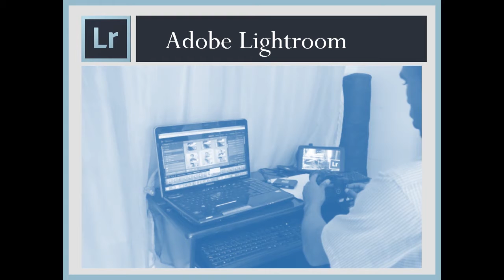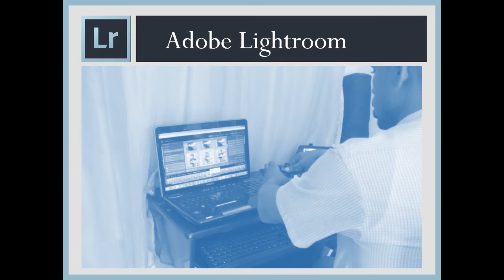Importando fotos a Photoshop Lightroom.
En este video aprenderás las recomendaciones de  importanción de fotos a LR